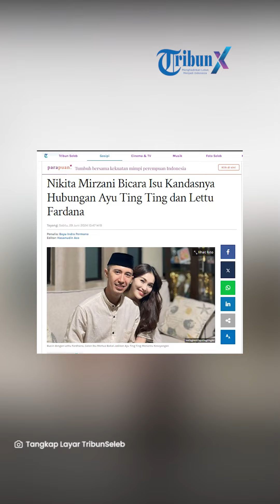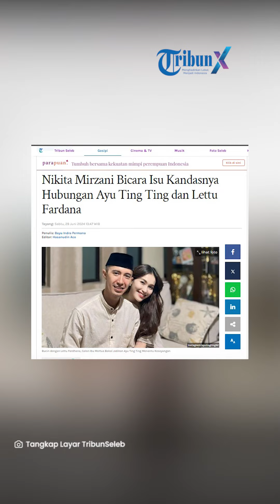Nikita Mirzani Bicara Isu Kandasnya Hubungan Ayu Ting Ting dan Lettu Fardana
TRIBUNNEWS.COM, JAKARTA - Nikita Mirzani mendadak ditanya netizen soal isu hubungan asmara Ayu Ting Ting dan Lettu Fardana yang disebut sudah kandas.

Dalam momen live di akun media sosialnya, Nikita menanggapi pertanyaan netizen soal Ayu dan Fardana.

Ia mengawali jawaban dengan memberikan jawaban demokratis bahwa hal wajar jika sebuah hubungan kandas.

"Yang namanya hubungan itu, pasti ada putusnya atau ada awetnya. Kalau nggak jadi," ucap Nikita Mirzani dikutip Tribunnews.com, Sabtu (29/6/2024).

Namun rupanya Nikita tak asal bicara, ia mengklaim sudah menghubungi Ayu lewat chat di Whatsapp.

Sehingga dirinya merasa bisa memberikan tanggapan meskipun tidak secara gamblang.

"Tapi gue kebetulan udah WhatsApp-an sama Ayu Ting Ting, tadi pagi," tegas Nikita.

Nikita menyiratkan bahwa hubungan Ayu dan Fardana sudah selesai.

Dia memastikan bahwa semua itu bukan salah Ayu.

"Ya memang sudah, yang terbaik ya begitu. Yang jelas, bukan salahnya Ayu Ting Ting aja, titik," tutur Nikita,

"Kalian jangan itu ya," ujarnya.

Bahkan ayahanda Ayu, Abdul Rozak menolak memberikan jawaban ketika awak media bertanya soal hubungan putrinya dengan Lettu Fardana.

Artikel ini telah tayang di Tribunnews.com dengan judul Nikita Mirzani Bicara Isu Kandasnya Hubungan Ayu Ting Ting dan Lettu Fardana,
Penulis: Bayu Indra Permana Editor: Hasanudin Aco